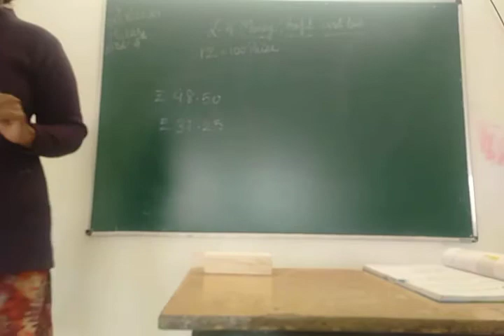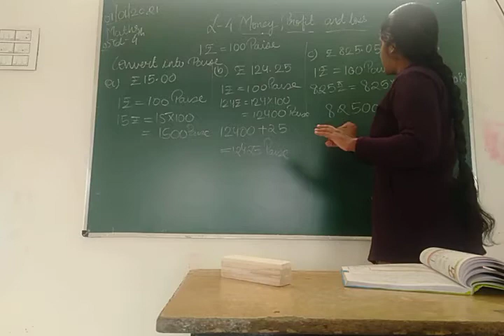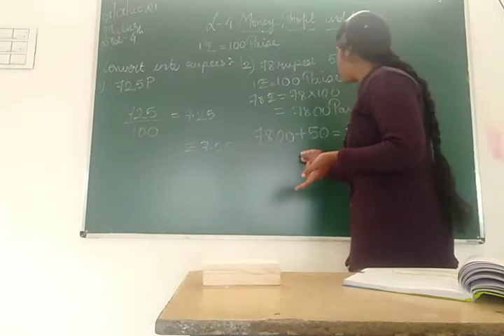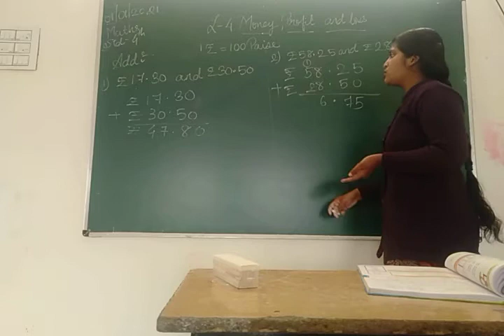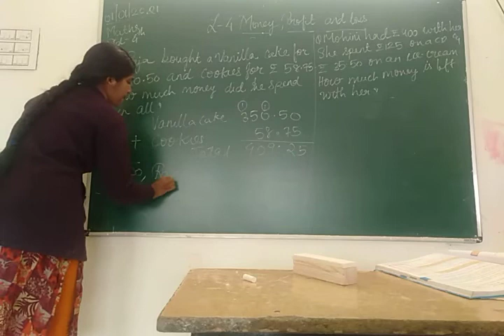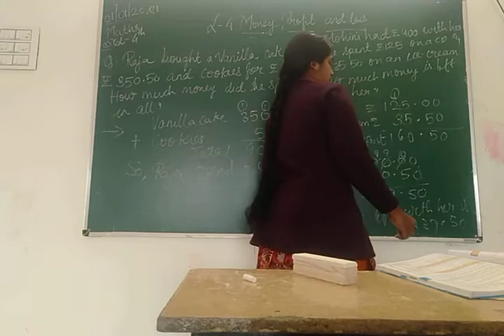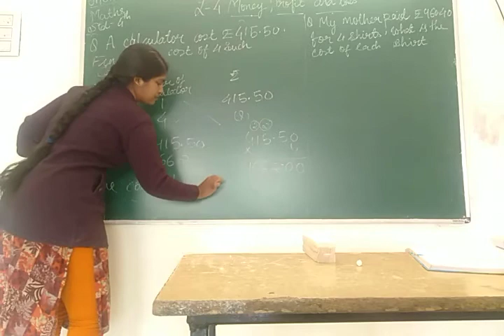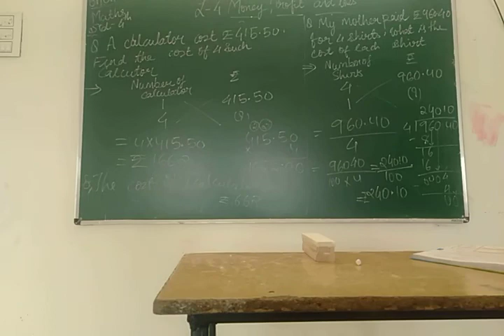Std4 term2 maths L-4money, profit and loss